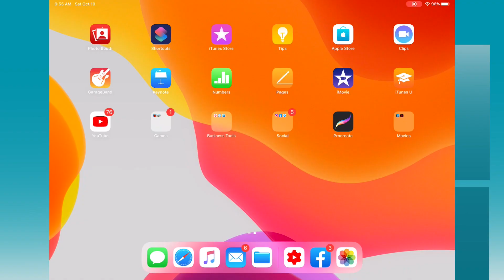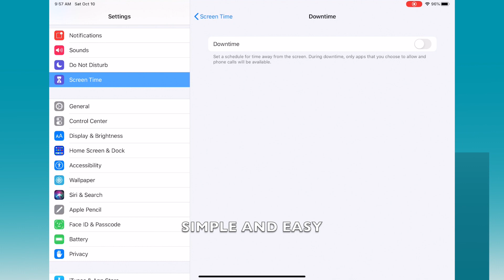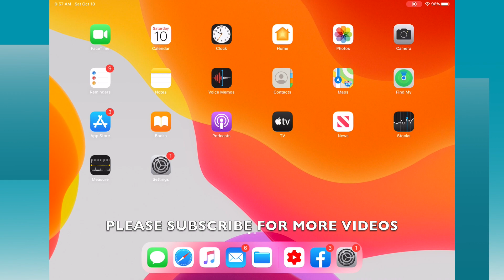HOW TO ENABLE OR DISABLE SCREEN TIME DOWNTIME IN IPADOS 13.6 (IPAD)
PEACE :)